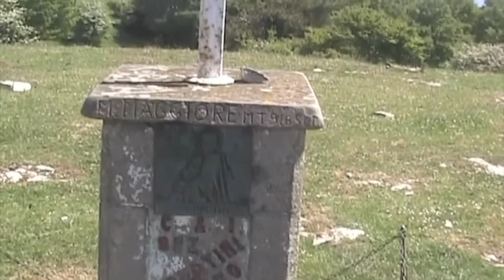MONTE MAGGIORE 25 maggio 2014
A spasso sui monti pratesi.